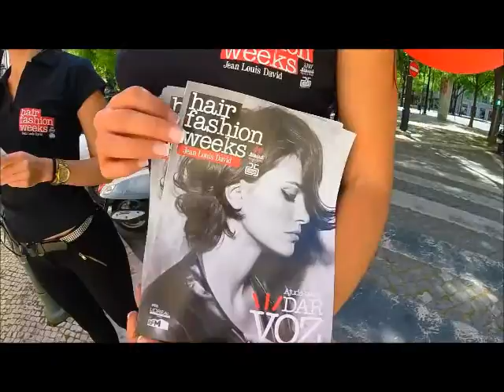HAIR FASHION WEEKS by Jean Louis David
"Dar Voz às Mulheres" é nome da iniciativa HAIR FASHION WEEKS by Jean Louis David, em parceria com a Associação Portuguesa de Apoio à Vítima (APAV), que decorreu em Abril. Por cada serviço de corte e brushing, €2 reverteram para a APAV, que celebra este ano o seu 25.º aniversário.